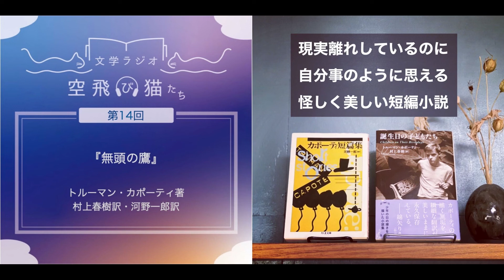第14回「無頭の鷹」トルーマン・カポーティ著 ～女と頭のない鷹の絵～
Podcast番組「文学ラジオ空飛び猫たち」のYouTube版。
「文学なら世界を旅できる」を合言葉に、海外文学作品をメインに小説紹介をしている番組です。
ラジオの最新エピソードはこちらか！
もしくはお好きなpodcasで「文学ラジオ空飛び猫たち」を検索！

※この番組は2020年9月21日podcast番組「文学ラジオ空飛び猫たち」にて公開されました。

【今回の紹介本】
■『無頭の鷹』トルーマン・カポーティ著　（収録書籍『誕生日の子どもたち』村上春樹訳　文春文庫、『夜の樹』川本三郎訳　新潮文庫、『カポーティ短編集』河野一郎訳　ちくま文庫など）
今回第14回目でご紹介するのはアメリカの作家トルーマン・カポーティの『無頭の鷹』です。
カポーティの初期の短編のひとつです。
画廊で働くヴィンセントが出会った奇妙な女性、そして彼女が描いた頭のない鷹の絵。
不気味ですが味わい深い作品をご紹介します。
【番組内で紹介したトピック】
■『誕生日の子どもたち』トルーマン・カポーティ著　村上春樹訳　文春文庫
■『夜の樹』トルーマン・カポーティ著　川本三郎訳　新潮文庫
■『カポーティ短編集』トルーマン・カポーティ著　河野一郎訳　ちくま文庫
■『内なる町からきた話』ショーン・タン著　岸本佐知子訳
■『ショーン・タンの世界展　どこでもないどこかへ』

【文学ラジオ空飛び猫たちとは】
硬派な文学作品を楽もう！をコンセプトに文学好きの二人がゆる～く文学作品を紹介するラジオ番組です。
案内役の二人は、 東京都内で読書会を主催する「小説が好き！の会」のダイチ
京都の祇園で本の話ができるカフェを運営する「羊をめぐるカフェ」のミエ
文学のプロではない二人ですが、 お互いに好きな作品を東京と京都を繋ぎ、
読書会のようなテイストで、それぞれの視点で紹介していきます！
毎週月曜日朝7時に配信しています。
【SNSでご投稿ください】
番組の感想・リクエスト・本を読むきっかけになったなど、 空飛び猫たち　をつけて、ぜひSNSに投稿してください！
■ダイチ「小説家が好き！の会」